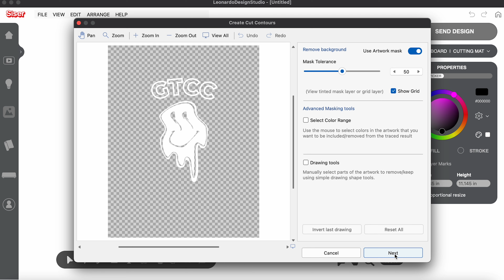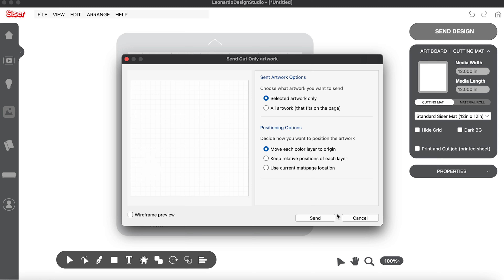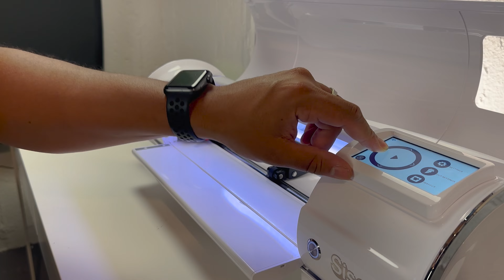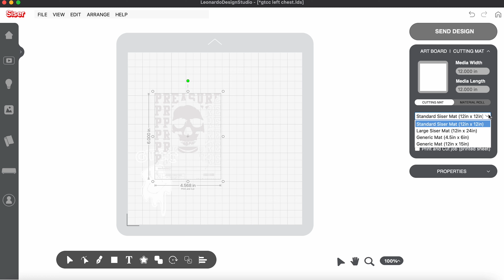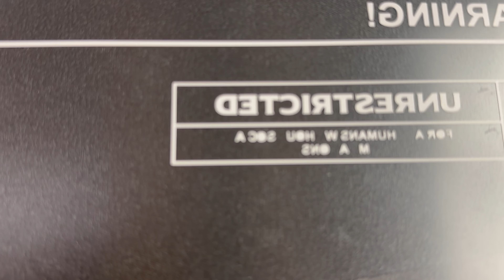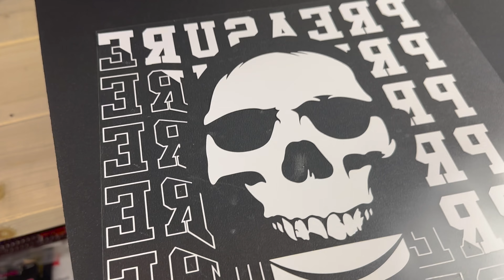Cut png files like a pro with this machine: Siser Cutter Machine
Are you tired of losing files due to poor cutting? Are you looking for a machine that can quickly and easily cut PNG files? Look no further than the Siser Cutter Machine! This machine is perfect for cutting PNG files of all sizes and is extremely easy to use.

In this video, we'll show you how to use the Siser Cutter Machine to quickly and easily cut PNG files. You'll be able to cut png files of any size with ease, making your job of cutting files much easier!

Romeo & Juliet Cutter Machine Group! Private Group Join!

HEAT PRESS:

WALAPress 16x20 Auto-Open Heat Press w/ Drawer V3 (THE PRESS USED IN THIS VIDEO!)

The WALAPress Auto Open Drawer 16x20 V3 Heat Press is a great beginner's heat press! Perfect for any startup, home business, or hobbyist! It has similar features to the original WALAPress but now with improvements and in a larger 16x20 platen size!

OTHER PRESSES:

New WALAPress 15x15
WALAPress Manual Drawer 15x15 V3.2

WALAPlaten!

CHANGEABLE PLATENS & MORE!!! BELOW

Add more versatility to your WALAPress with WALAPlatens. These specialty platens are guaranteed to add the flexibility you need to accomplish any task you can throw at your heat press.
5 Platen Size/Style Options

EMBROIDERY DIGITIZING AND VECTOR ART SERVICES